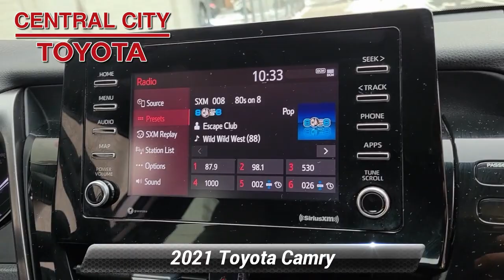Used 2021 Toyota Camry SE, Philadelphia, PA ENT0249